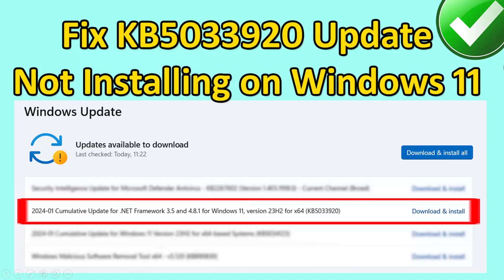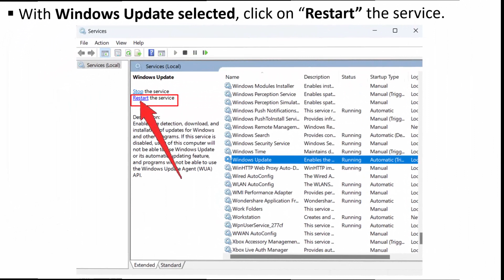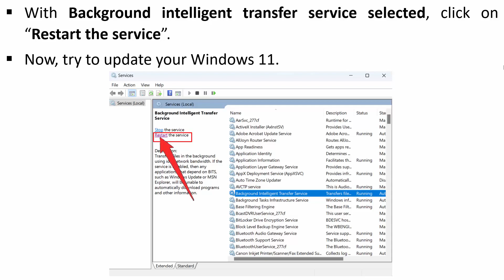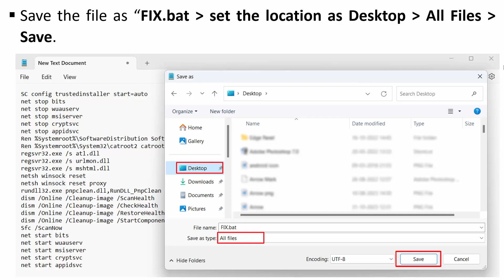How To Fix KB5033920 Update Not Installing on Windows 11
In This Video Guide, You Will Learn How To Fix KB5033920 Update Not Installing on Windows 11.